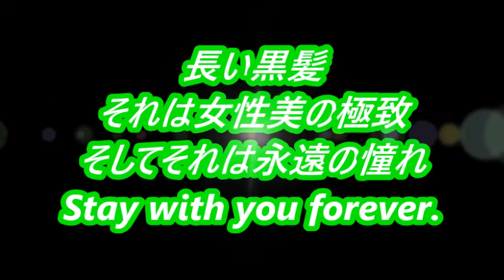Super Long Hair 584